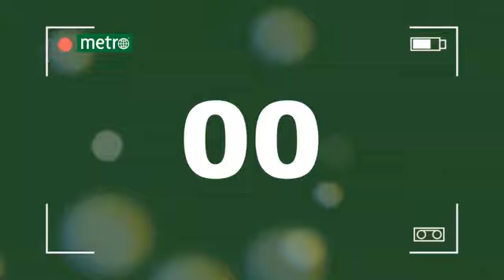¿Qué deducciones puedo hacer en las planillas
¿Qué deducciones puedo hacer en las planillas? El Colegio de CPA nos orienta.